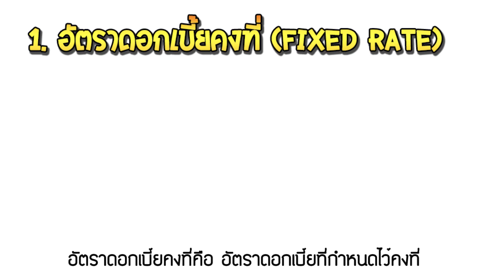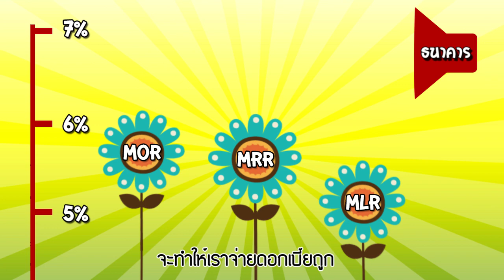ตอนที่ 11 รู้ดอกเบี้ยเงินกู้ (ตอน1)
Info Graphic ชุดความรู้ทางการเงิน จาก ธ.ก.ส.
รวมทั้งหมด 20 ตอน